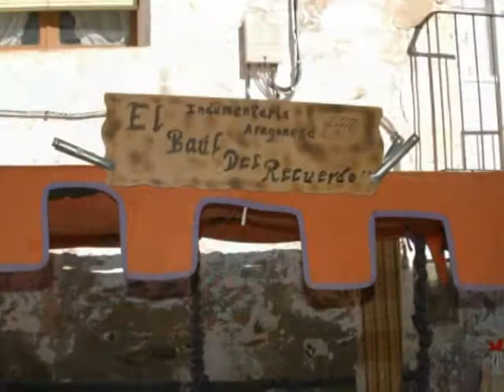Fotos feria de Alcala de Moncayo 1 en1996